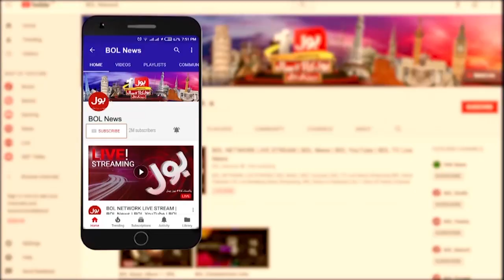Nawaz Sharif Medical Report Came Out | Serious Concerns Showed By Doctors | Breaking News